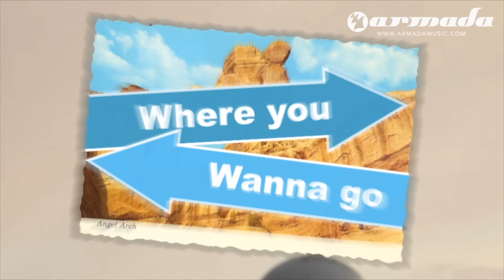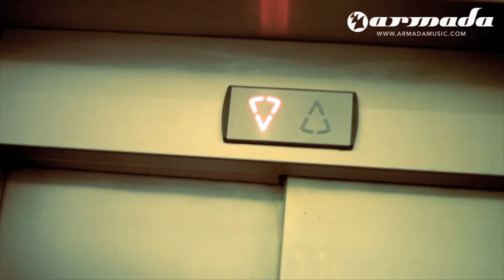Mischa Daniels feat. J-Son - Where You Wanna Go (Official Music Video) [High Quality]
An exciting few months are ahead for Mischa Daniels. The Dutchman has his debut-album on the horizon-sight, and its view is beyond words. The diversity of his album is reflected in the very first single, 'Where You Wanna Go'.

Mischa Daniels isn't only in touch with his own sense of direction, he also knows where the dance scene heads for when anyone spins this one: straight to the dance floor. 'Where You Wanna Go', featuring hip-hop wordsmith J-Son, is meant to be played out loud -- and out loud only! Deep, throbbing bass, cheeky synths and a hip-hop touch of house madness. The kick-start to the Mischa Daniels album has been given, promising and enthralling in all ways.

Mischa's 'Play Mode Mix' comes as an extra treat, boosting the original with even more energy, tricky tricks and power.